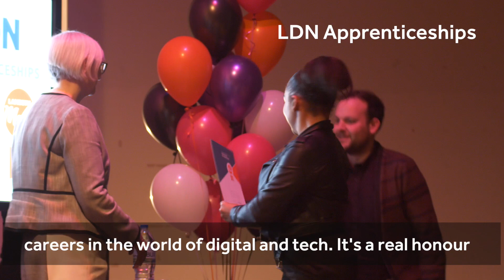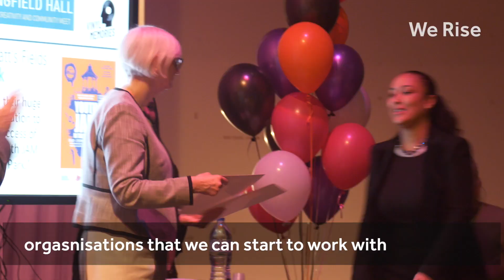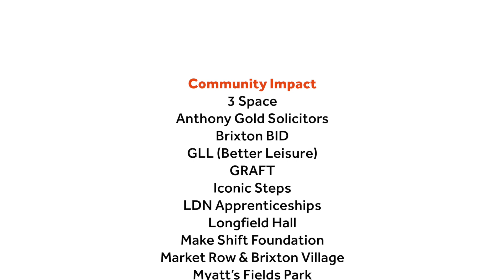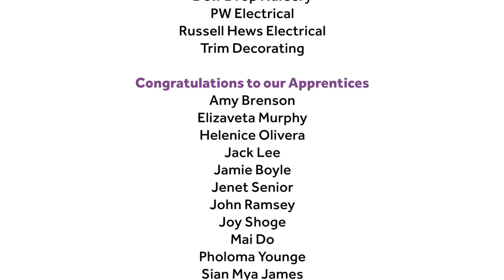Lambeth Made Charter Mark Awards 2020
Lambeth Made is a campaign to make Lambeth the best place for children and young people to grow up. It's a partnership supported by Lambeth Council, NHS, voluntary and community organisations, schools, colleges and businesses of all types and sizes.

The awards recognise that work and the winners’ responses demonstrate the positive impact it had on them. All of them, businesses large and small, charities and voluntary organisations, embraced the values of Lambeth Made. They offered work and training, donated money and time, sponsored events or changed the way they worked.

Winners included:

- Berkeley Group for training and apprenticeships at The Oval Village development.
- El Chico's Mexican Restaurant for their family positive approach to business.
- Old Vic Theatre for giving young people from diverse backgrounds experience in the theatre industry.
- Squire and Partners Architects for supporting multiple community projects benefiting local young people.
- We Rise for their innovative work experience and networking opportunities  for young people.
- Streatham Youth and Community Trust for helping young people into work.
- Spiral Skills for their innovative work experience programmes.
- Streatham Space Project and Brixton Pop for their free programmes for families and children
- Anthony Gold Solicitors for helping families locally with pro bono work

If you are interested in being involved or would like to be recognised for your contributions to Lambeth’s youngest residents check out lambethmade.org or email Lambeth Made lead Shaff Prabatani